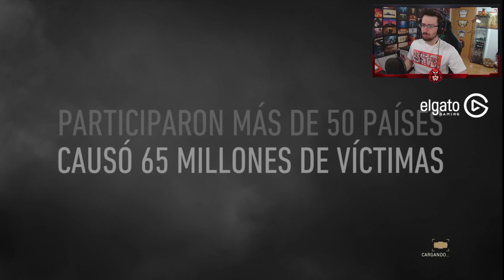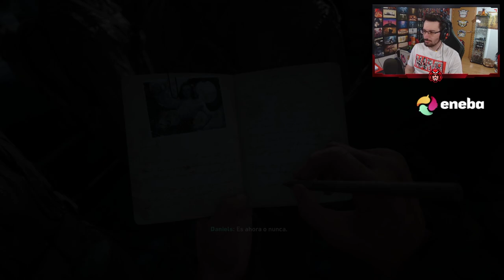CALL OF DUTY WW2 - La mejor CAMPAÑA? #1 | Gameplay call of duty ww2 Español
CALL OF DUTY WW2 - La mejor CAMPAÑA? en este gameplay de call of duty ww2 en español.